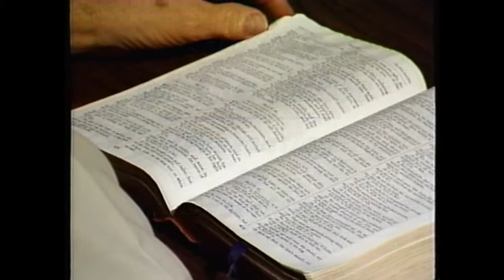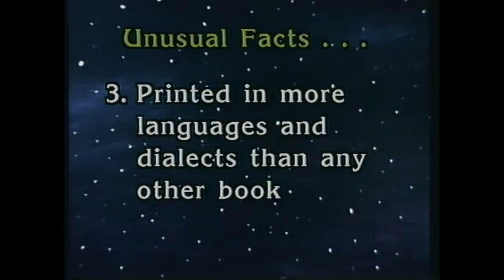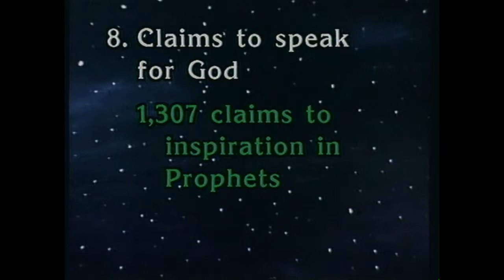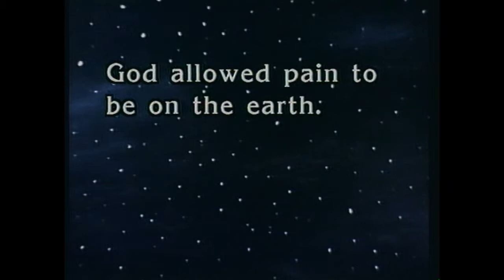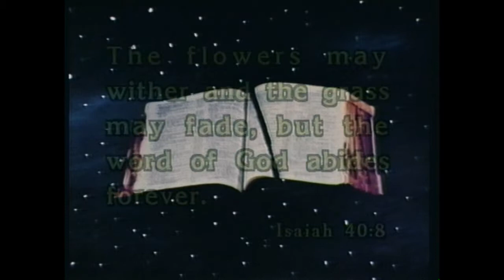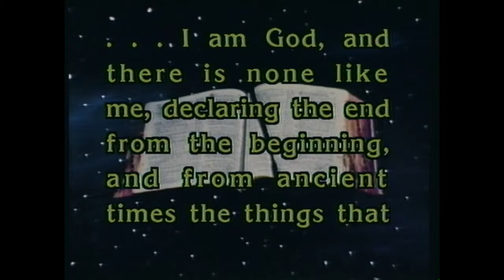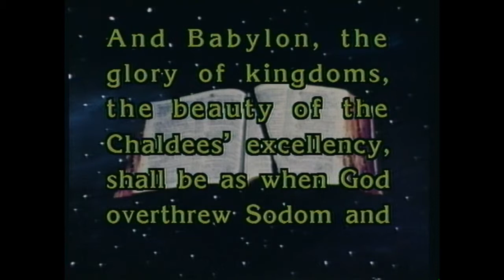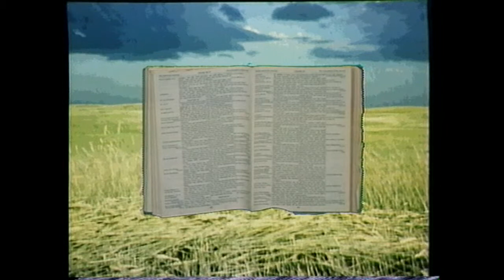Boyce Mouton Lesson 1 - Unusual Facts About the Bible